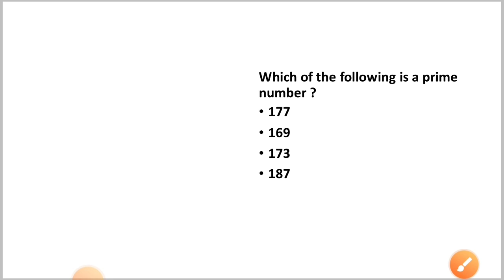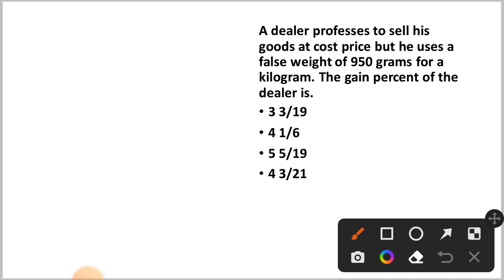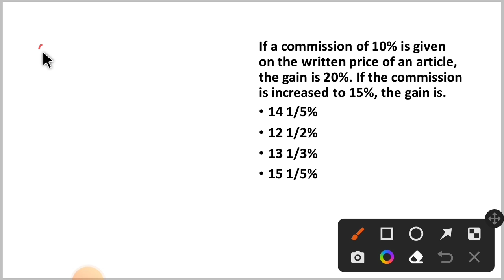Math For Odisha Traffic Constable | Math For OPSC ASO | Part - 1 | By Tapan Sir